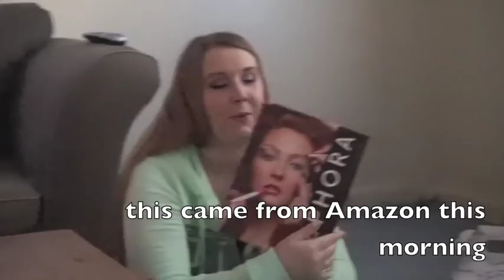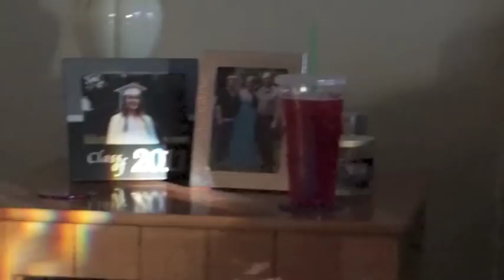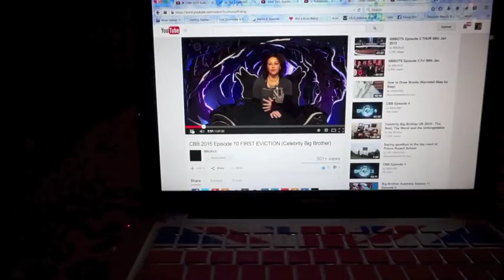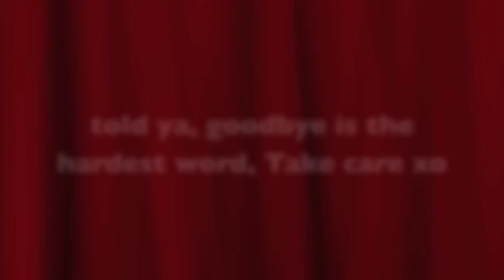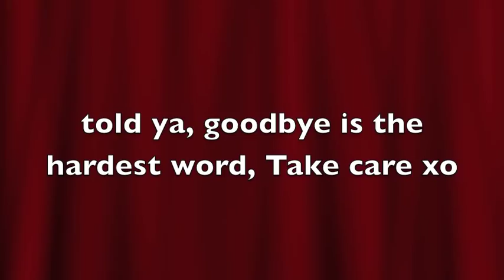toothless is alive (day 1022)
Had a great day hanging out with ash, nothing like a good mooch around the shops and some lunch, laughs all the way.

Hope you all have a fantastic weekend.